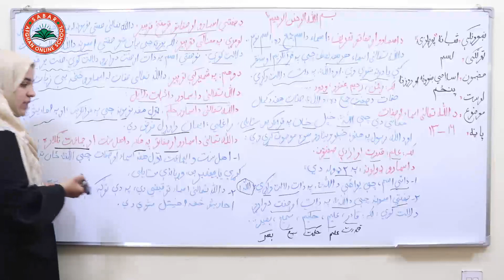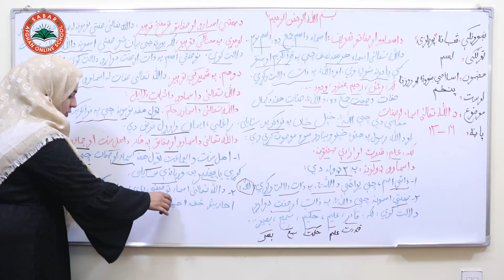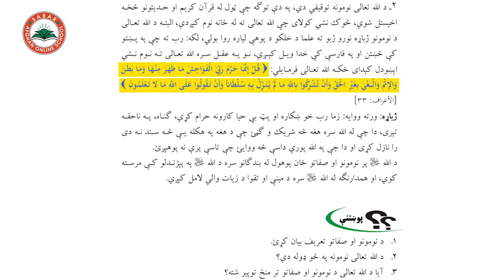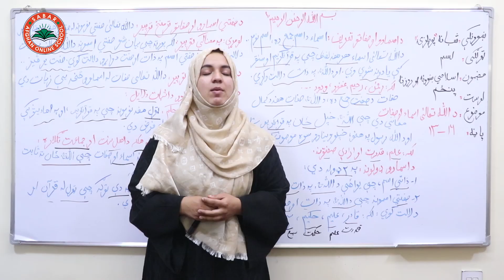Class 10 - Islamic Subject | د الله تعالی اسما، او صفات - , اسلامي ښوونه او روزنه - لسم ټولگی,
Class 10 - Islamic Subject | پنځم لوست: د الله تعالی اسما، او صفات -  Lesson 5, اسلامي ښوونه او
روزنه - لسم ټولگی,

page: 13-16
د الله تعالی اسما، او صفات ,
علم عقاید,
قرآن کریم او حدیث
حضرت محمد (ص),
وروستی پیغمبر

The best religion,
Which religion has the most followers?,
Mohammad (PBUH),
what is Islam?,
Islam and Quran,
آنلاین روزنه,
نصاب تعلیمی معارف افغانستان به زبان پشتو,
آموزش آنلاین,
اسلام و قرآن,